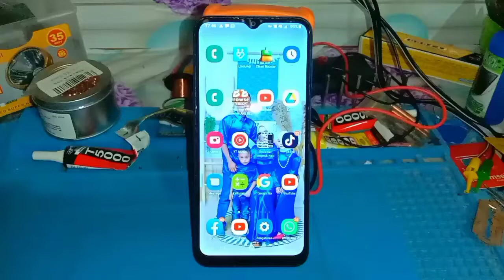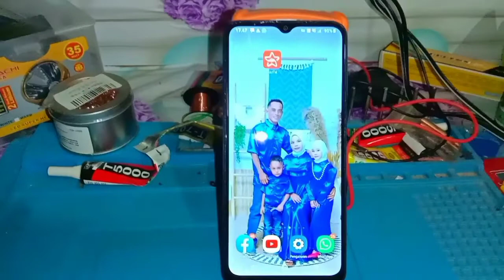Cara ganti lcd Samsung a03 core, Cara ganti lcd samsung, Cara ganti lcd a032f